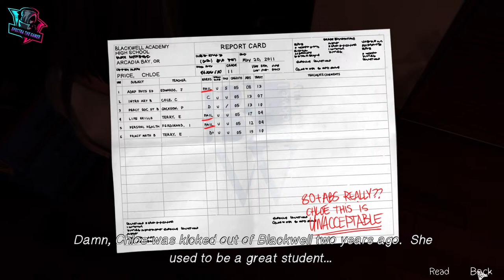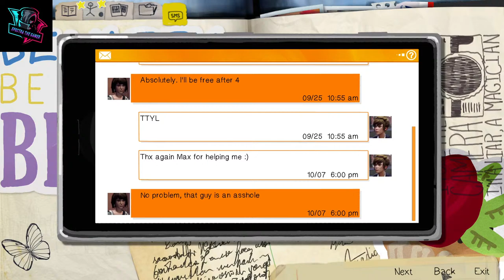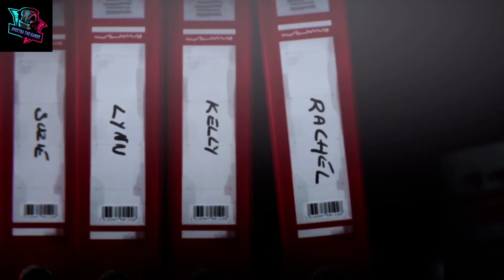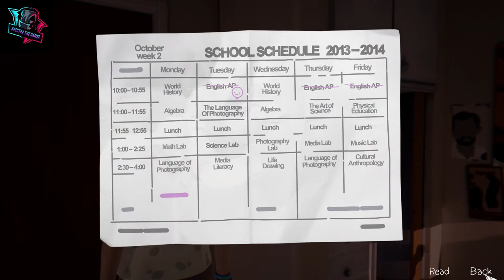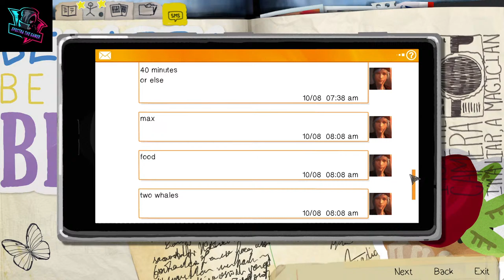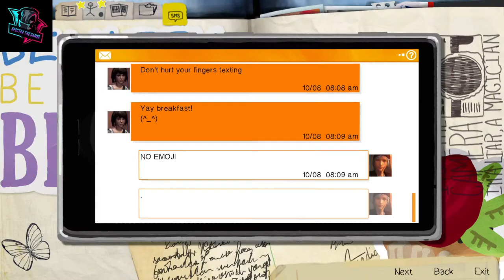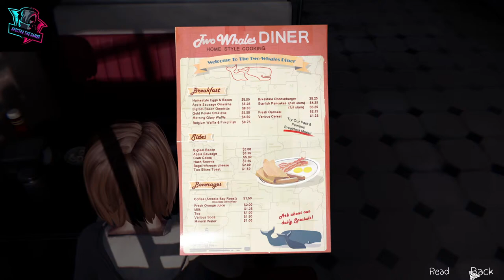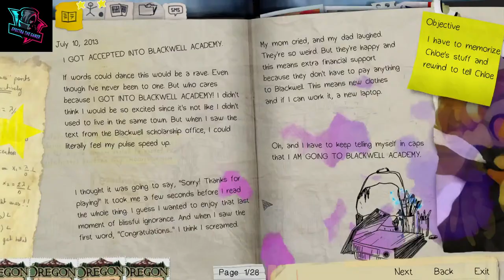LIFE IS STRANGE #2 | SPEC GAMER